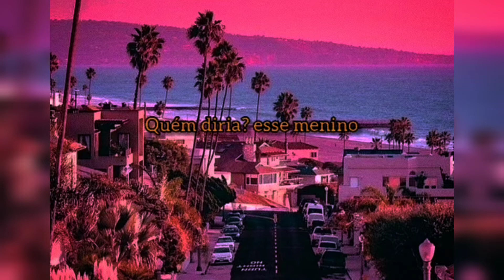kawe iluminado status EDIT 🙂